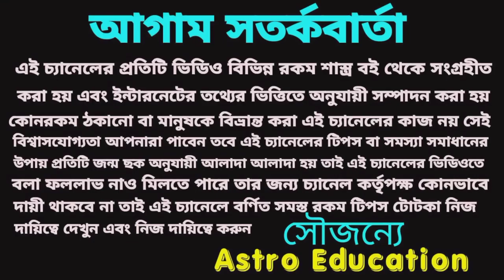নবগ্রহের রাজার রাশি পরিবর্তন!